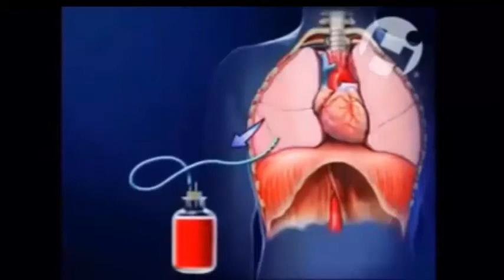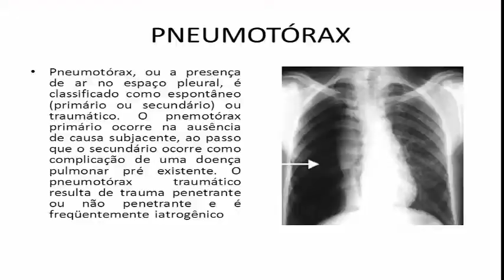QUAL A DIFERENÇA ENTRE HEMOTÓRAX E PNEUMOTÓRAX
Hemotórax é o sangue no espaço pleural, já o Pneumotórax é a presença de ar neste mesmo espaço sendo nos dois casos uma situação de emergência, é de extrema importância que a enfermagem saiba a diferença entre hemotórax e pneumotórax.

CUIDADOS DE ENFERMAGEM COM O DRENO DE TÓRAX
-Selar o reservatório do dreno a cada 24 horas com 500 ml de SF0,9%;
- Realizar o curativo a cada 24 horas ou se necessário, com técnica estéril;
- Se erguer o dreno mais alto que o nível do tórax pinçar o mesmo para evitar a volta do débito para o pulmão;
- Nunca pinçar o dreno nos casos de pneumotórax
- Monitorar a saturação de oxigênio do paciente e a função respiratória.